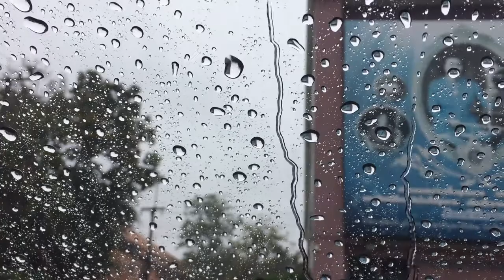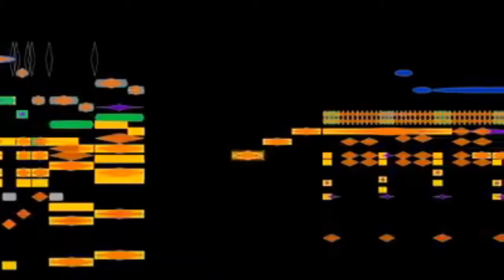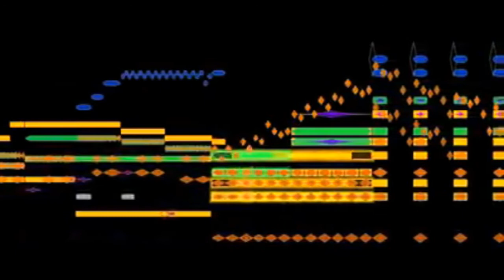Blue Danube , rain , relax , study, lovely, evening, life, flowers, fun, beauty, beautiful, music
** If you want to adding any kind of information which belongs to the video (audio or visual)

Note:
➝ To keep the quality of my channel i won't upload every single soundtrack, please compare your music to the other uploads, to get an idea what the standards for uploads are.

Copyright Info ©